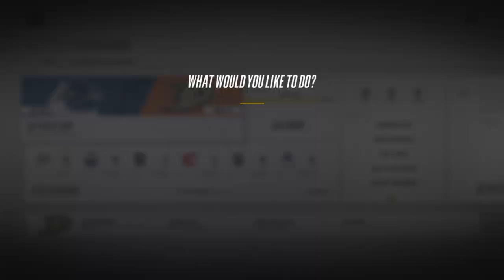NHL - Episode 3 - Anaheim Ducks VS Vancouver Canucks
Easy peacy game, easy peacy diffculty as well ;)
Having some fun! Hope you enjoyed the hockey game!